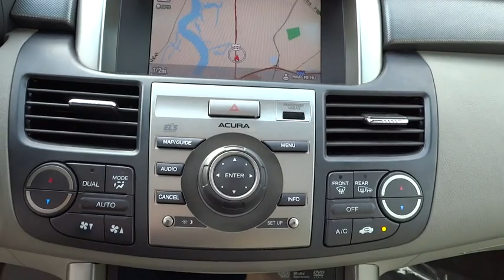2012 Acura RDX Charleston, Hilton Head, Columbia, Hendrick Lexus, Grand Strand, SC 15176A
2012 Acura RDX
2012 Acura RDX FWD 4dr Tech Pkg - Stock#: 15176A - VIN#: 5J8TB2H51CA000091

CARFAX 1-Owner, Excellent Condition, LOW MILES - 31,757! JUST REPRICED FROM $26,998, FUEL EFFICIENT 24 MPG Hwy/19 MPG City! Heated Leather Seats, Moonroof, Navigation, iPod/MP3 Input, Multi-CD Changer, Satellite Radio. CLICK NOW! KEY FEATURES INCLUDE: Navigation, Sunroof, Heated Driver Seat, Back-Up Camera, Premium Sound System, Satellite Radio, iPod/MP3 Input, Multi-CD Changer, Onboard Communications System, Aluminum Wheels, Dual Zone A/C, Heated Leather Seats Leather Seats, Rear Spoiler, MP3 Player, Privacy Glass, Keyless Entry. Tech Pkg with Crystal Black Pearl exterior and Taupe interior features a 4 Cylinder Engine with 240 HP at 6000 RPM*. Serviced here, Non-Smoker vehicle. VEHICLE REVIEWS: The Acura RDX is among the safest models in its class, receiving a Top Safety Pick rating from the Insurance Institute for Highway Safety and top-notch crash-test scores from the National Highway and Traffic Safety Administration. -JDPower.com. Great Gas Mileage: 24 MPG Hwy. A GREAT VALUE: Was $26, 998. BUY WITH CONFIDENCE: CARFAX 1-Owner VISIT US TODAY: 2013 Recipient of the 'Elite of Lexus' award 18 years consecutively for Outstanding Dealers! Our passion is providing you with a world-class ownership experience. We share the thrill our customers get from owning and driving a Lexus. Whether you come in for a new or pre-owned Lexus, to have your vehicle serviced or to arrange financing, we are committed to providing a Lexus experience that keeps you coming back. Closing Fee is included in the advertised/sales price. Pricing analysis performed on 10/10/2014. Horsepower calculations based on trim engine configuration. Fuel economy calculations based on original manufacturer data for trim engine configuration. Please confirm the accuracy of the included equipment by calling us prior to purchase.